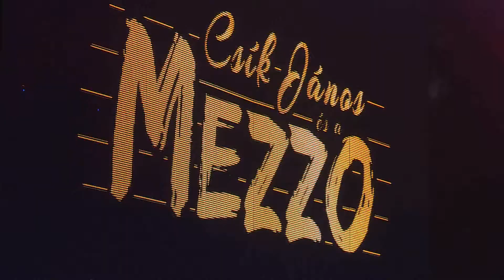2021.08.27. Utókornak címezve - 150 éves a Népkör MMK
Gálaműsorral és tűzijátékkal ért véget Szabadkán a huszadik jubiláris Interetno fesztivál és egyben kezdetét vette a Népkör Magyar Művelődési központ 150-dik évada.